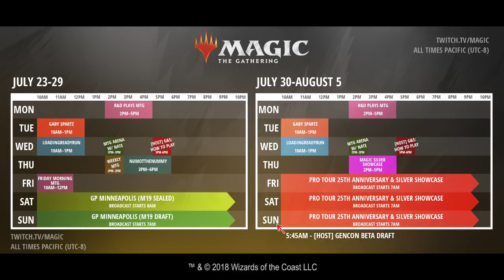Magic Twitch Stream Highlights for July 16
This is an experiment, we took highlights from our weekday non-competitive streams and made a highlight reel.

to catch these awesome streamers playing Magic!